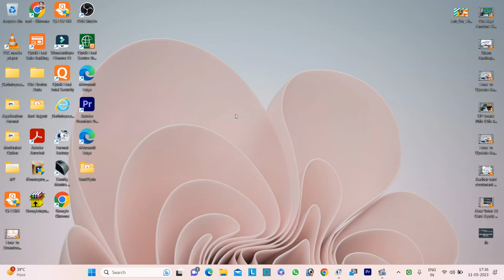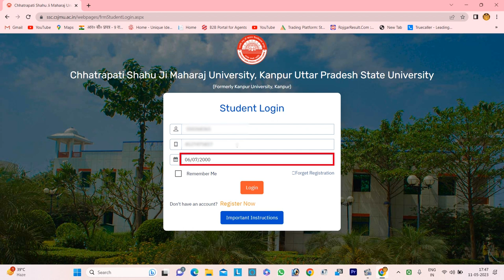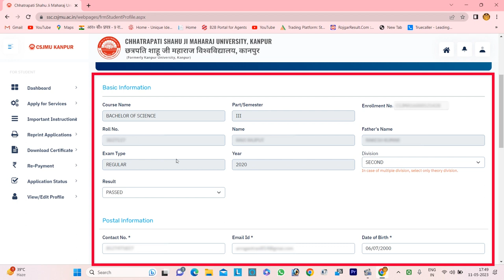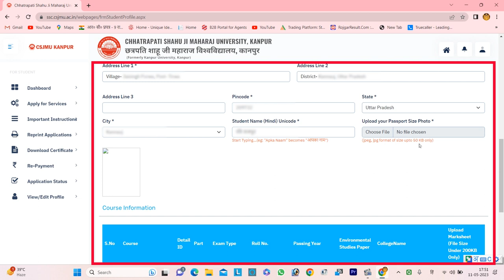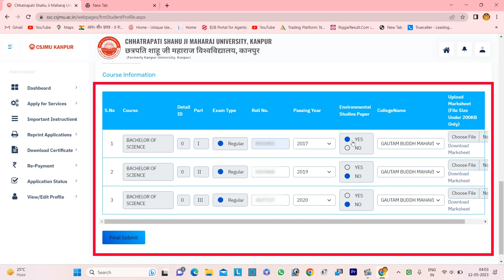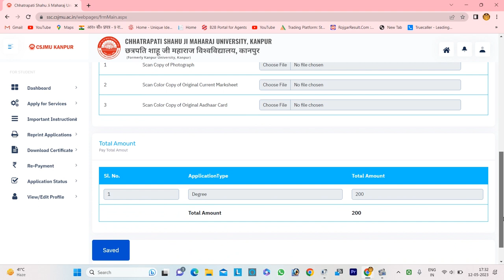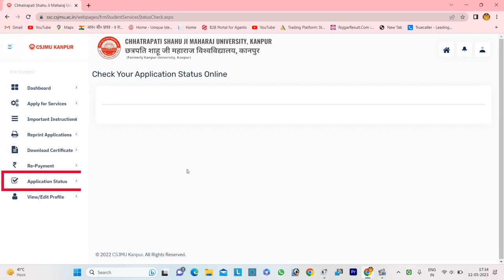CSJMU Degree Apply Online 2023 | CSJMU Degree certificate download kaise karen | Degree Status 2023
इस विडियो से, छत्रपति शाहू जी महाराज विश्वविद्यालय के सभी छात्र - छात्राए अपने डिग्री सर्टिफिकेट के लिए डिग्री आवेदन व डिग्री को डाउनलोड कैसे कर सकते हैं, और डिग्री सर्टिफिकेट का स्टेटस भी चेक कर सकते हैं |

kanpur university ki degree kaise online kare,
kanpur university ki degree onine kaise mangaye,
csjmu ba ki degree online kaise mangaye,
csjmu ma ki degree online kaise kare,
csjmu ug ki degree online kaise kare,
csjmu pg ki degree online kaise kare,
csjmu bed ki degree online kaise kare,
csjmu bsc ki degree online kaise kare,
csjm ba degree online form kaise bhare,
csjm bsc degree online form,
csjm migration online form,
csjmu provision online kaise kare,
kanpur university online degree apply,'
csjm university kanpur provisional certificate,
csjm degree unboxing,
csjm degree unboxing,
csjm degree dispatch,
csjm degree payment failed,
csjmu degree download kaise kare,
how to download degree from csjmu,
degree download kaise kare,
csjm university degree certificate,
online application for degree certificate,
csjm university online download degree certificate,
csjm degree certificate online,
csjm degree certificate,
csjmu degree certificate,
kanpur university degree certificate,
csjm degree online,
degree certificate,
csjmu online submission of provisional certificate,
provisional certificate,
how to download degree certificate,
csjm degree download,
kanpur university degree certificate online,
Degree Registration Kaise Karen,
csjmu degree registration,
csjmu degree certificate,
degree certificate online application csjmu university,
degree registration 2023 csjmu university,
csjmu degree online,
csjmu student degree registration,
kanpur university degree 2022,
degree registration process,
RaviOnlineInfo,
degree certificate online aavedan,
degree certificate online form,